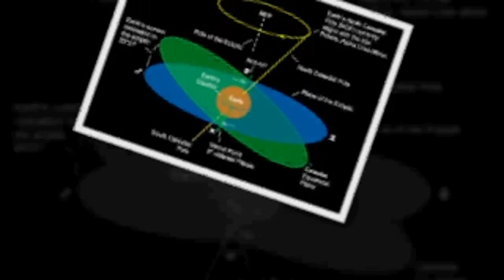What is Pole Shift? Understanding Pole Shift Hypothesis - Definitions and Explanations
what is pole shift?

The cataclysmic pole shift hypothesis suggests that there have been geologically rapid shifts in the relative positions of the modern-day geographic locations of the poles and the axis of rotation of the Earth, creating calamities such as floods and tectonic events.

There is evidence of precession and changes in axial tilt, but this change is on much longer time-scales and does not involve relative motion of the spin axis with respect to the planet. However, in what is known as true polar wander, the solid Earth can rotate with respect to a fixed spin axis. Research shows that during the last 200 million years a total true polar wander of some 30° has occurred, but that no super-rapid shifts in the Earth's pole were found during this period. A characteristic rate of true polar wander is 1° or less per million years. Between approximately 790 and 810 million years ago, when the supercontinent Rodinia existed, two geologically rapid phases of true polar wander may have occurred. In each of these, the magnetic poles of the Earth shifted by ~55°.

Definition and clarification of pole shift hypothesis

The geographic poles are defined by the points on the surface of the Earth that are intersected by the axis of rotation. The pole shift hypothesis describes a change in location of these poles with respect to the underlying surface – a phenomenon distinct from the changes in axial orientation with respect to the plane of the ecliptic that are caused by precession and nutation, and is an amplified event of a true polar wander.

Pole shift hypotheses are not connected with plate tectonics, the well-accepted geological theory that the Earth's surface consists of solid plates which shift over a viscous, or semifluid asthenosphere; nor with continental drift, the corollary to plate tectonics which maintains that locations of the continents have moved slowly over the face of the Earth, resulting in the gradual emerging and breakup of continents and oceans over hundreds of millions of years.

Pole shift hypotheses are not the same as geomagnetic reversal, the periodic reversal of the Earth's magnetic field which means effectively switching the north and south magnetic poles.

Speculative history of pole shift hypothesis

In popular literature, many conjectures have been suggested involving very rapid polar shift. A slow shift in the poles would display the most minor alterations and no destruction. A more dramatic view assumes more rapid changes, with dramatic alterations of geography and localized areas of destruction due to earthquakes and tsunamis.